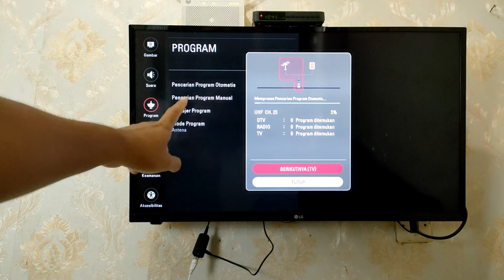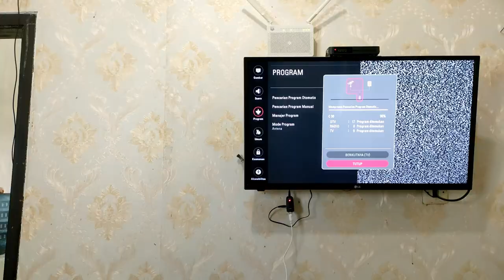Pake Booster Ini,Siaran TV Digital Langsung Dapat Banyak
Buat saya yang berada di daerah pedesaan cukup merasa kesulitan untuk mendapatkan siaran TV digital walaupun sudah mencoba berbagai macam jenis antena, hasilnya tetap saja,antena yang digunakan tidak mampu untuk menangkap siaran TV digital tersebut.

Nah akhirnya saya mencoba antena TV digital yang terdapat booster atau amplifier dalam paketnya, yaitu antena PX UDA 3200, buat kalian yang minat silakan Klik di sini :

Terima Kasih